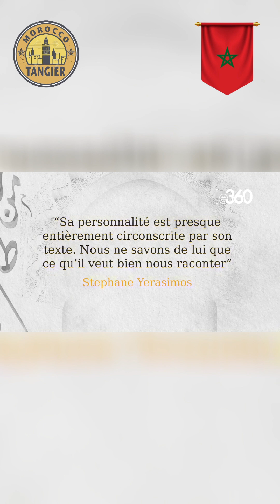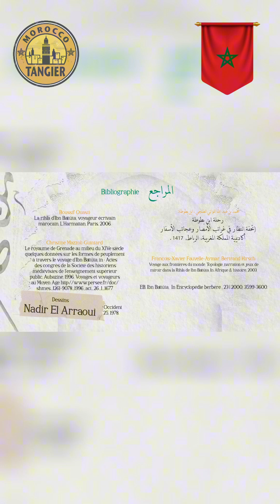Ibn Battûta le grand voyageur Marocain Amazighe ⛥ⵣ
Ibn Battûta est le voyageur le plus célèbre du monde arabe le plus grand voyageur de tous les temps, un personnage qui parcourra 140 000 km, de Tanger (Maroc) à Shanghai (Chine), au Moyen Age. Ses aventures sont extraordinaires. Au mois de Rajab de l'année 725 de l'Hégire (juin 1325), le jeune Abou Abdallah Muhammad Ibn Battuta quitte sa famille et sa ville natale de Tanger🇲🇦 pour accomplir son pèlerinage à La Mecque. Au terme d'un voyage de plusieurs mois, il atteint enfin son objectif et contemple avec émerveillement la Kaaba. Mais voilà qu'au fil de cette aventure unique, il prend goût au voyage et décide d'entreprendre un véritable tour du monde musulman. Des déserts d'Arabie aux steppes russes, des rivières d'Anatolie à l'Indus, de l'Afrique noire aux confins de l'Asie, Ibn Battuta se lance alors dans une expédition incroyable qui l'emmène jusqu'en Inde et en Chine, totalisant ainsi près de 120 000 km en moins de 30 ans tbarkAllah AllahYrahmo.